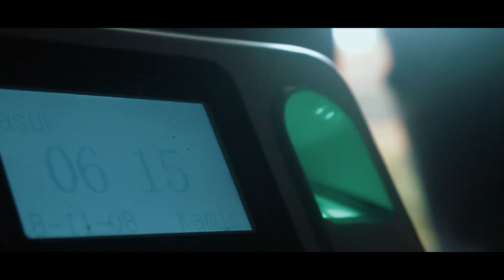Guru Madrasah Hebat Bermartabat ! MIM Kedungjampang